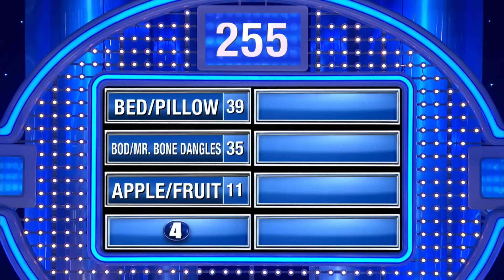Name something you like to be firm.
Name something you like to be firm. Steve Harvey is ashamed of answer #2!!